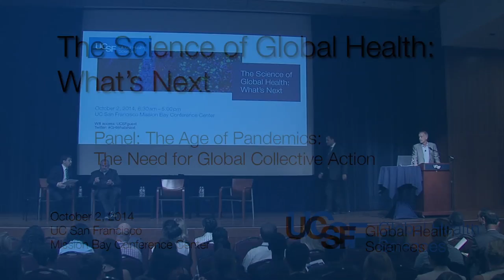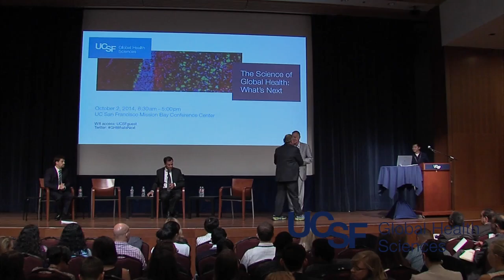The Age of Pandemics: The Need for Global Collective Action - The Science of Global Health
Ebola, SARS, MERS, H1N1…. The news cycle highlights just how a rapidly globalizing world can produce threats to health across borders. Experts discuss the latest efforts to prepare for future pandemics and suggest what governments must do to protect their citizens. Speakers include Richard Feachem, Director, Global Health Group, UCSF; Larry Brilliant, President and Senior Adviser to Jeff Skoll, Skoll Global Threats Fund; Dan Kelly, Clinical Fellow, UCSF; and Ramanan Laxminarayan, Vice President, Research and Policy, Public Health Foundation of India. Recorded on 10/02/2014. Series: "The Science of Global Health: What’s Next" [1/2015] [Health and Medicine] [Show ID: 29015]